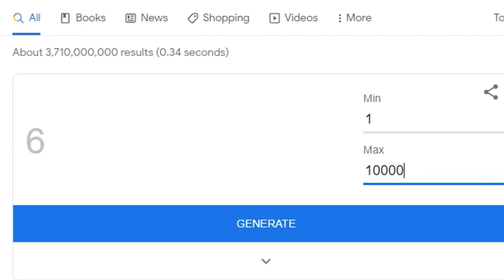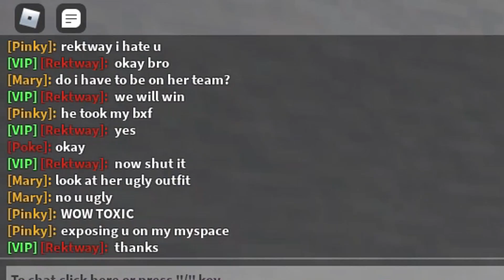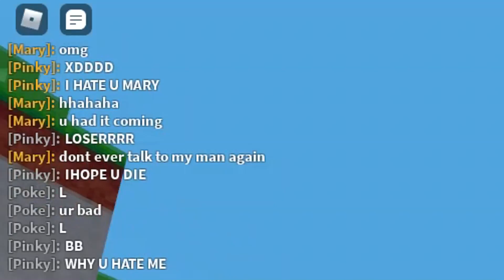His Ex-Girlfriends STALKED Him, And He Needed My HELP... (ROBLOX BEDWARS)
His Ex-Girlfriends STALKED Him, And He Needed My HELP... We tried helping out a random dude that was getting stalked by random girls. so i decided to team up with him and do a 2v2...